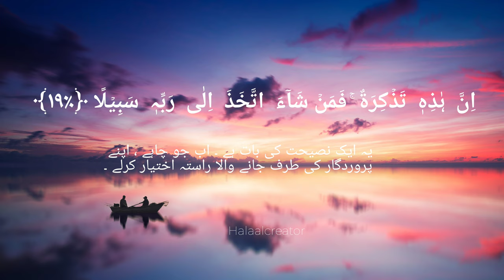Surat ul Muzammil ❤️ | Beautiful voice Recitation 🥺 | Sheikh Hamza Sabherwal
@hamzasheikhsabherwal  Voice

Surat-ul-Muzammil • Ayat 1 To 19